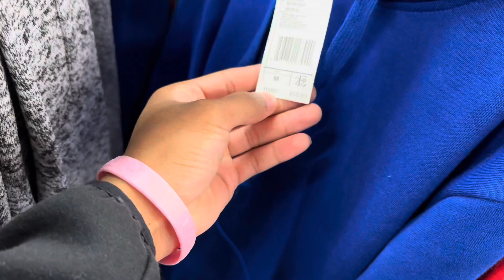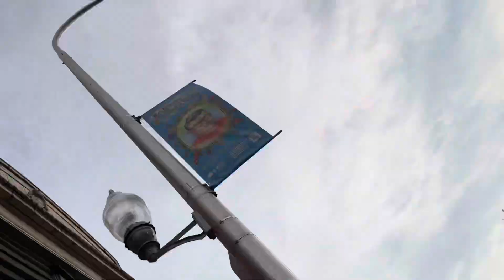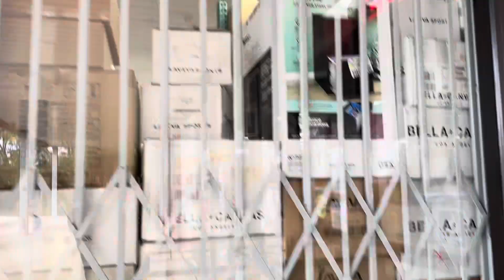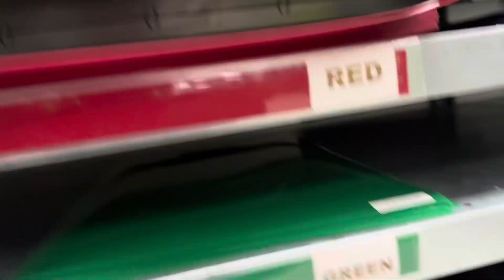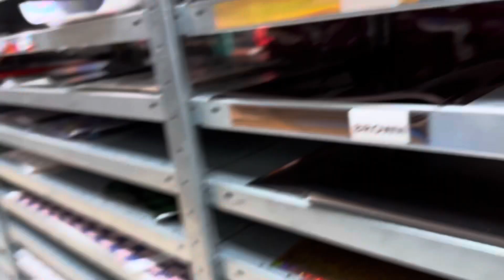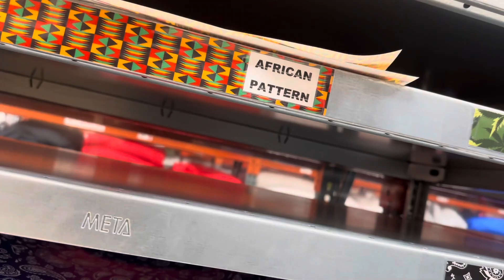I’m Starting My Own Clothing Line🤩👕👖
ITS ABOUT THAT TIMEEEE🤩🚦
I will finally be starting my own clothing line after so many tries and putting people over me I feel like it’s the perfect time with the perfect plan🤞🏽

GAMING CHANNEL ~ Gaming with Rayy
Facebook - Toorich ray ~ Rejean Johnson jr